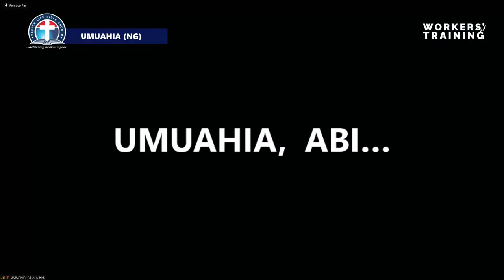Living in Abundance through Giving by Faith - Pas. W.F. Kumuyi